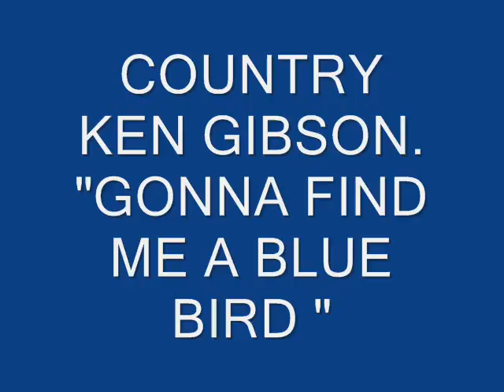COUNTRY KEN GIBSON. GONNA FIND ME A BLUE BIRD.